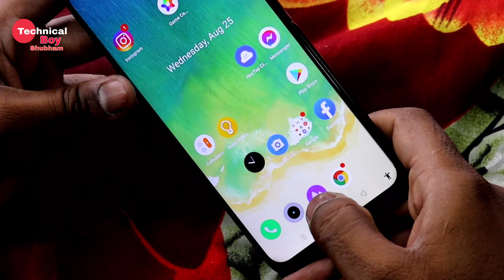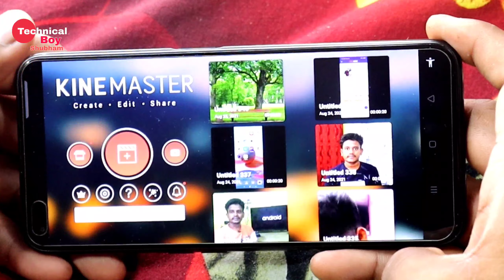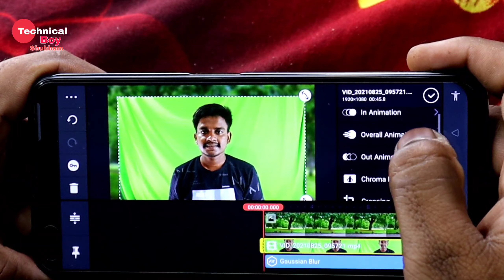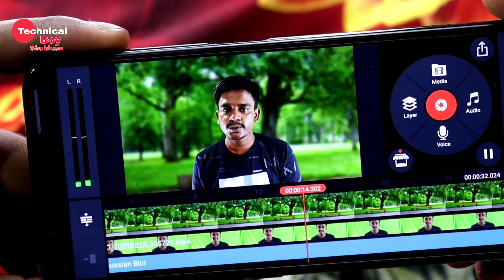How To Shoot Background Blur Video On Mobile🔥 Mobile Se Background Blur Video Kaise Banaye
Dosto aaj ke iss video me ham apko bata rahe hai ki kaise ham apne mobile phone se hi blur background video shoot kar sakte hai to ap iss video ko pura dekhiyega.